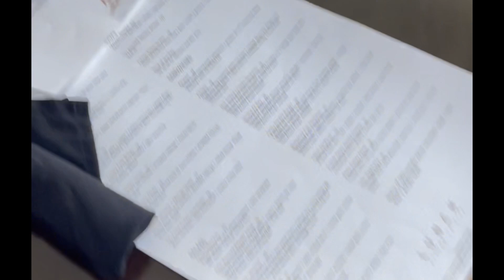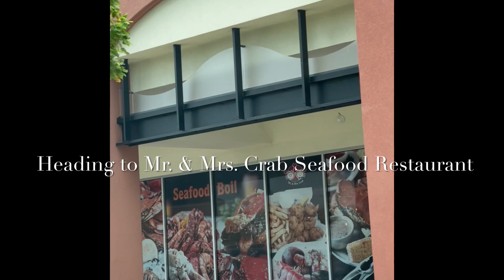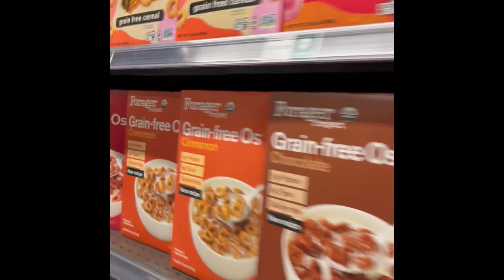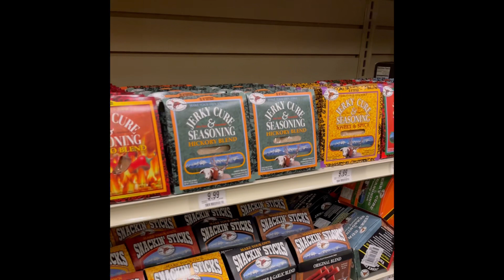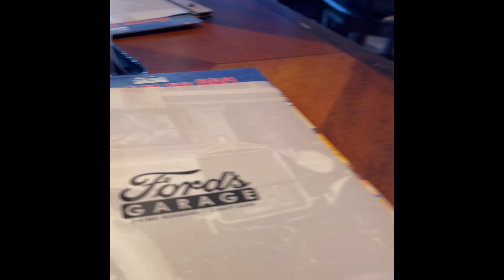Travel Vlog: Anniversary in Gainesville, Fl